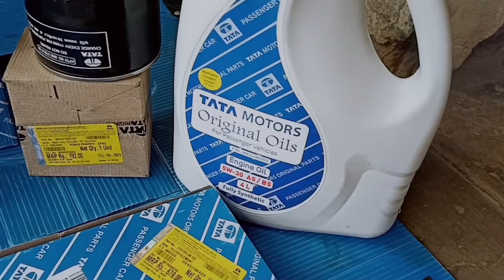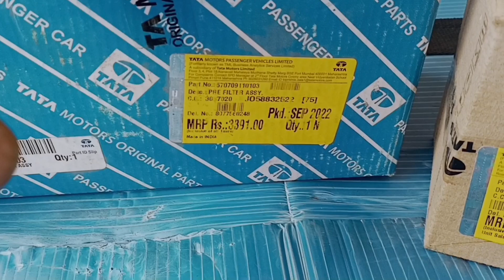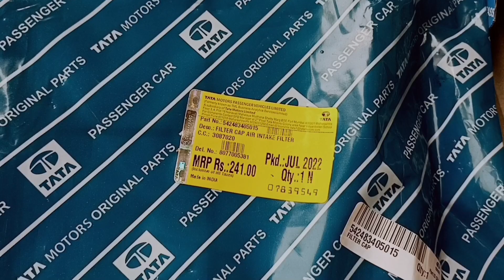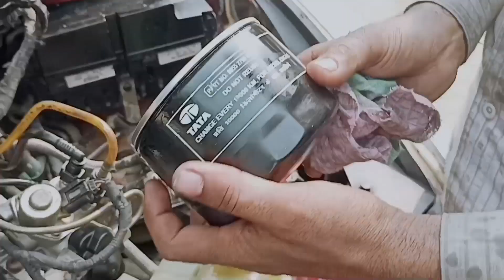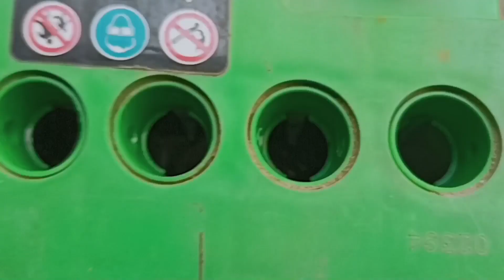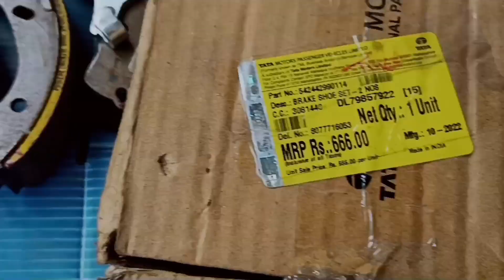Tata Tiago Engine diesel service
Tata Tiago Engine oil change
Tata Tigor engine service video
Tata Tiago AC filter cleaning
Tata Tigor engine full service
Tata Tigor engine